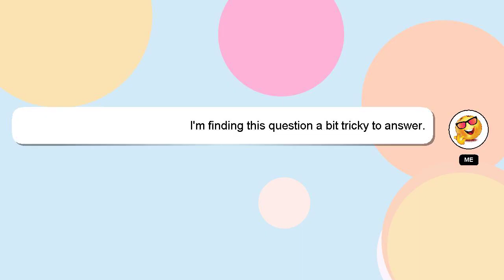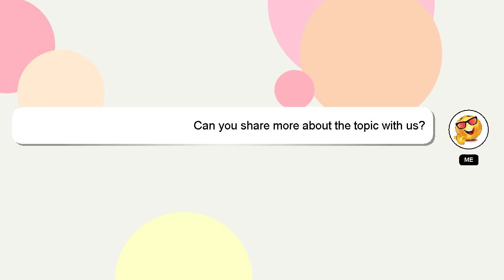How to inject emote in nix injector?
Let me give you a quick introduction about myself, Hi there, I go by the name of Delphi. Allow me to support you in answering your questions. - How to inject emote in nix injector?

I will 'heart' your answer as a sign of appreciation.

*2 What we are experimenting :*